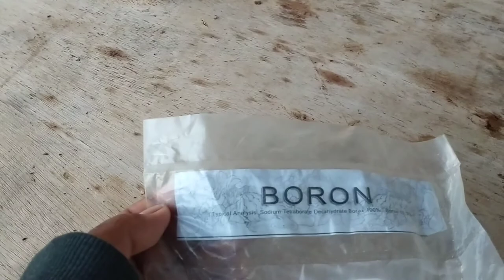Boron Increase Fertility||How to apply on your Squash complete guide and easy to apply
How to apply boron by increasing fertility of the plants first apply 1can in 16Ls after 3weeks transplanting 3-5 weeks to apply 1& 1/2 can 16Ls apply late afternoon every weeks apply boron(variety suprema)